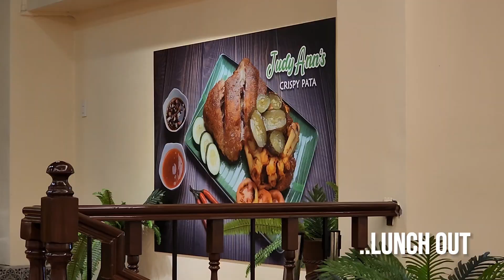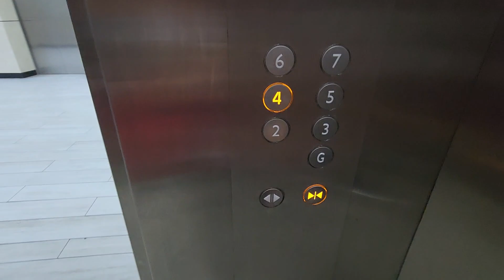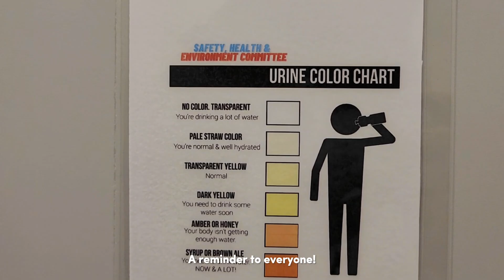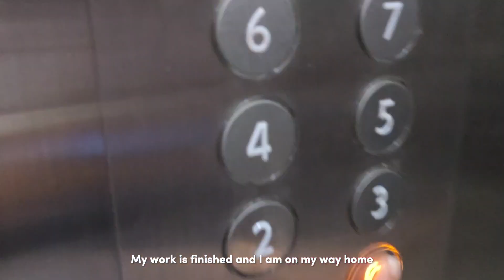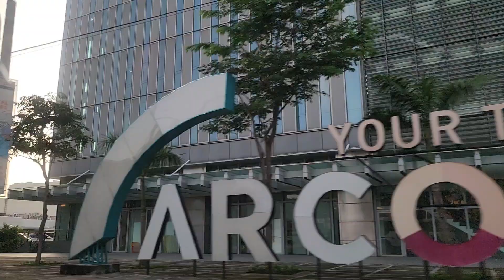Living Alone Vlog| *Realistic 👩‍💻OFFICE WORK LIFE FOR A WEEK IN THE PHILIPPINES, Routine to work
Hi there!

It's been a while since our last upload but here we are, wanted to share with you my days working in Manila.